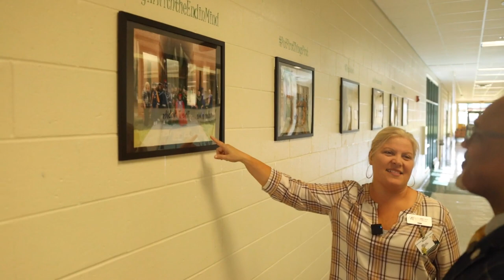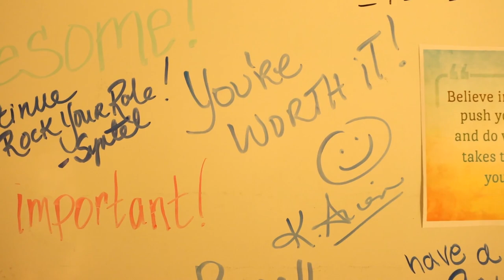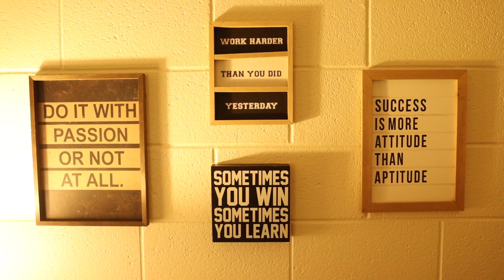2022-2023 School Visits Part 3 - Moreland Road Elementary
Join GSCS Superintendent Dr. Keith Simmons and Executive Assistant Kim Ray as they visit the students and staff at Moreland Road Elementary.